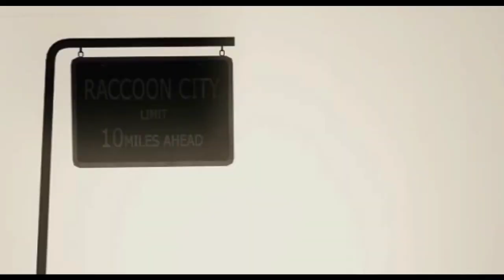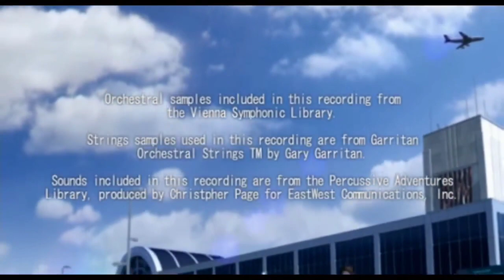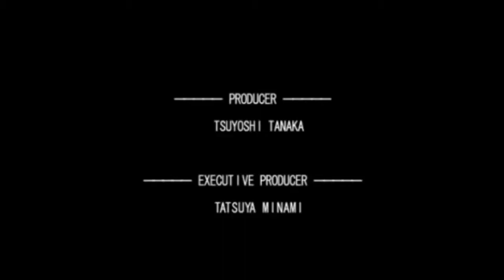Resident Evil Outbreak File #3 George Hamilton (Kyle MacLachlan)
Resident Evil Outbreak George Hamilton

Resident Evil face model

Fun fact: Kyle MacLachlan is George Hamilton face model

Fun fact: Michael Jordan is Thanatos face model 2:05

George Hamilton
PERSONAL DATA
Age: 39
Height: 179cm
Weight: 79kg
Occupation: Physician
Item: Medical Kit
A doctor who works at a hospital in Raccoon City. He specializes in surgery and has a reputation among his patients as a top-notch surgeon. Although he doesn't lead the charge, he's a mature man with a receptive and cooperative nature who naturally earns the trust of others. His hobby is collecting watches.

3:01 Crosman 2240 Air Pistol (Ampoule Shooter/Capsule Shooter

This weapon is a specialty weapon that fires a dart full of "Daylight" Serum, a possible cure for the T-Virus and G-Virus. It fires only a single shot, but can be used to kill the Thanatos Tyrant instantly. In File #2, George carries this as an extra item, renamed the "Capsule Shooter". It can be used to shoot teammates with recovery medicine and can be equipped with anti-virus pills to inflict damage to zombies.

Next video is David King face model